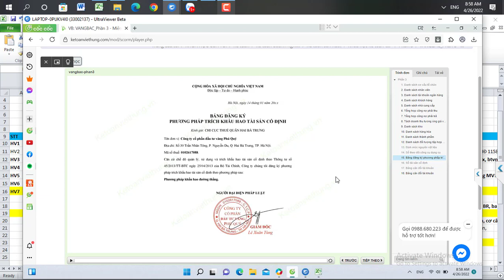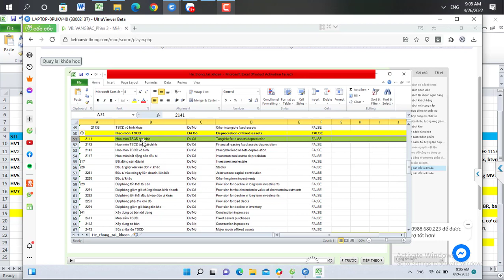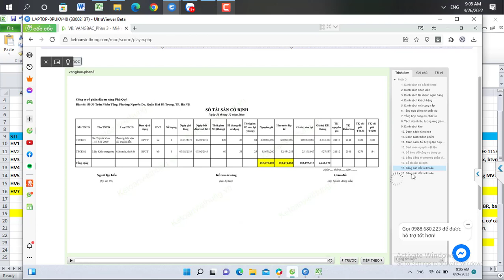Bảng đăng ký phương pháp trích khấu hao tài sản cố định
Bảng đăng ký phương pháp trích khấu hao tài sản cố định - phân tích chi tiết với giáo trình học kế toán online 1 kèm 1 cùng giáo viên Kế Toán Việt Hưng

- Hoàn tiền: 100% nếu không hài lòng.
- Thời gian học: Vô cùng linh hoạt từ 8h30 - 23h00.
- Số buổi học: Không giới hạn.
- Giáo trình động: Cập nhật liên tục trên website.
- Chứng từ sống: Thật 100%.
- Giáo viên: 100% kinh nghiệm trên 3 năm.
- Hỗ trợ miễn phí: trọn đời.

1. Các khóa học KẾ TOÁN DOANH NGHIỆP

2. Các khóa học KẾ TOÁN HÀNH CHÍNH SỰ NGHIỆP

3. Các khóa học LÝ THUYẾT KẾ TOÁN

4. Các khóa học KẾ TOÁN THUẾ

5. Các khóa học KẾ TOÁN TỔNG HỢP

6. Các khóa học KẾ TOÁN QUẢN TRỊ